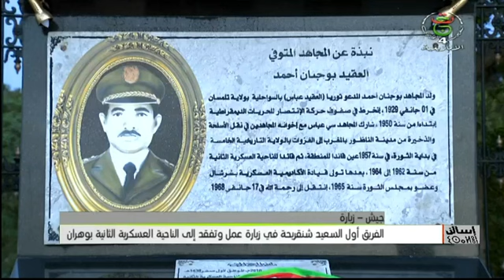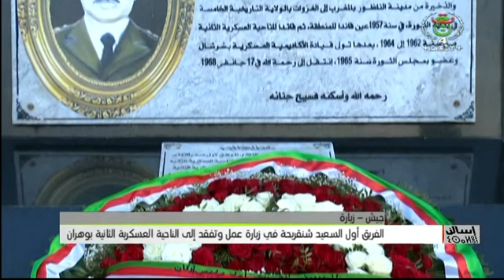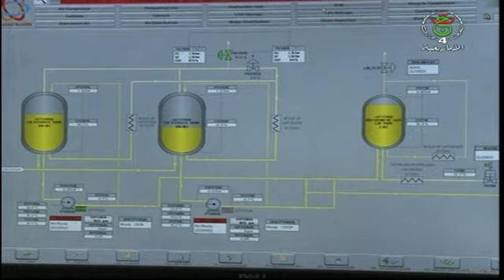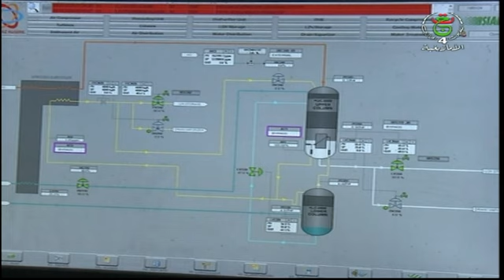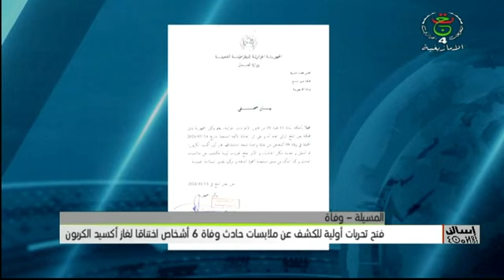إسالن_ⵉⵙⴰⵍⵍⴻⵏنشرة الأخبار - 18:00سا | 15 – 01 - 2024